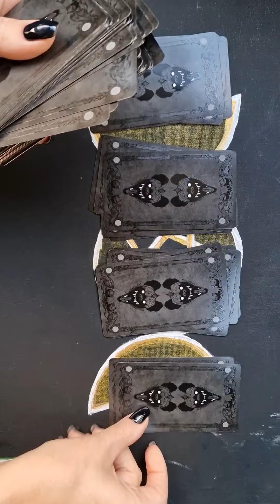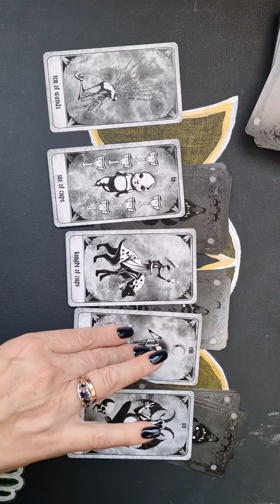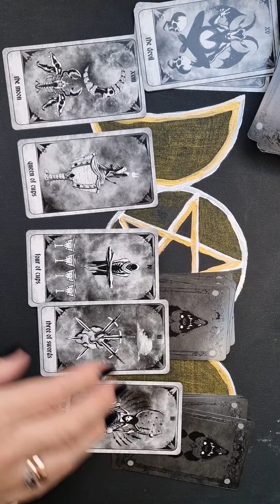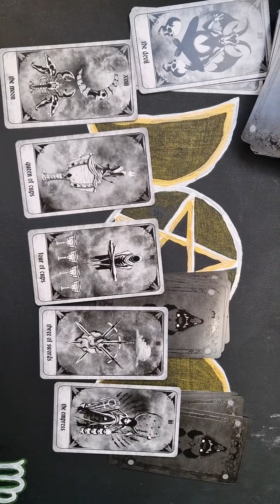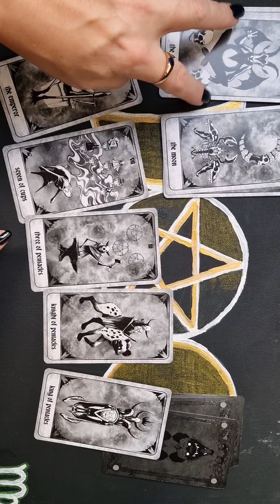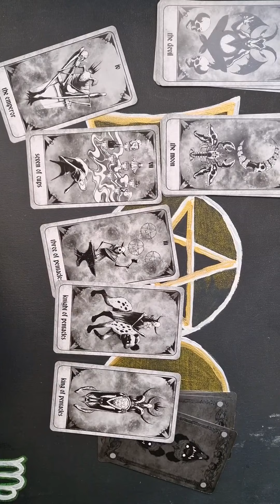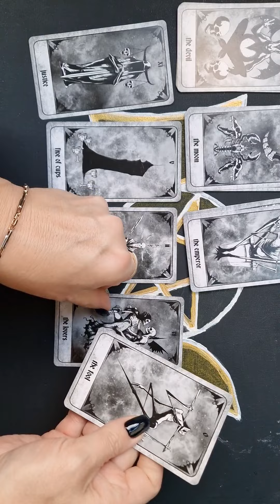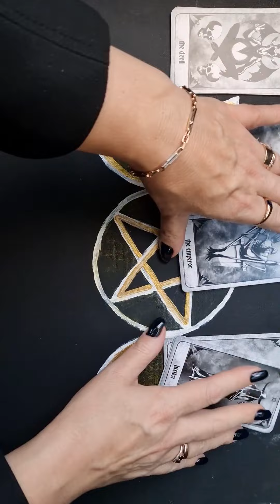Ką jis galvoja apie jus šiandien? 😻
Taro kortos# būrimas#ritualas#burtai#sėkmės ritualas# pinigams pritraukti#individuali situacija#santykiai#meilės burtai#magija#pranašyste#įžvalga#santykiai#viskas yra įmanoma#video taro#gausa#turtai#vyras#žmona#likimas#dienos taro#magija#magija#imperatorė#aukščiausioji žynė#apsauga#brangakmeniai#kerėjimas augalais#Mabonas#ritualas#smilkalai#magiškieji augalai#energija#čiobreliai#pelynas#jonažolė#apvalymas#sekme#taro#burimas#izvalga#sekmesritualas#ciobreliai#cat#cats#kate#tarot#taro vaskas zvak moterims merginoms katyte saug meilė mylimasis pinigai pora pritraukimas patrauklumas tarokortos kas bus#dienos#mėnesi#prognozeTarot cards# divination#ritual#spell#luck ritual#to attract money#individual situation#relationship#love spell#magic#prophecy#divination#relationship#everything is possible#video tarot#abundance#wealth#husband#wife#destiny#tarot of the day magic magic emperor highest soothsayer#protection#gems#magic plants#frankincense#magical plants#energy#cloves#wormwood#jonažolje#apvalymas#sekme#taro#divism#izvalga#sekmesritualas#cloves#cat#cats#kate# tarot#tarot wax zvak for women#girls#kitty#safe#love#beloved#money#couple#attraction#attractiveness#tarot cards#what will happen#days#month#forecast#taro cards@